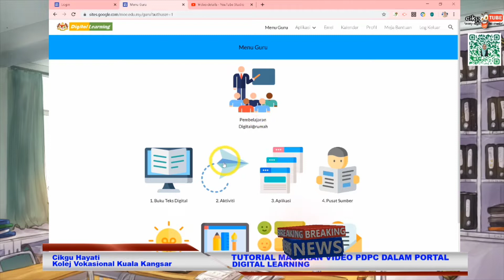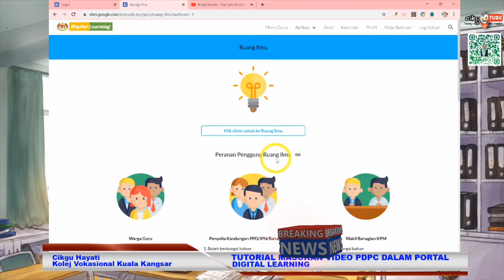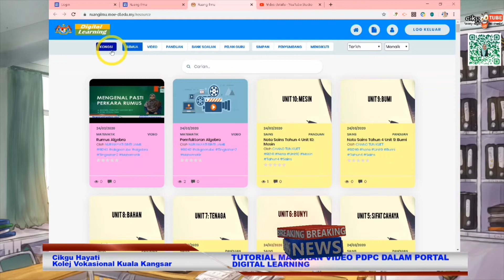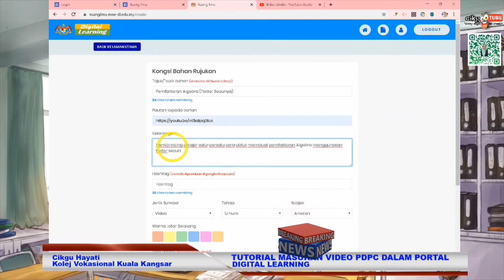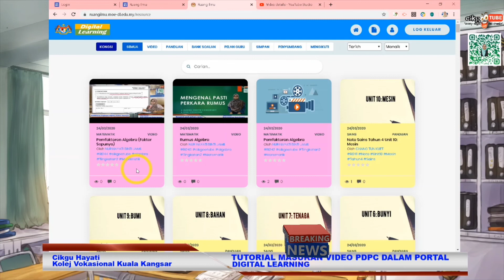Tutorial masukkan video PdPc ke dalam Portal Digital Learning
Memasukkan video PdPc ke dalam Portal Digital Learning untuk dikongsikan ke dalam Ruang Ilmu. Semoga bermanfaat.